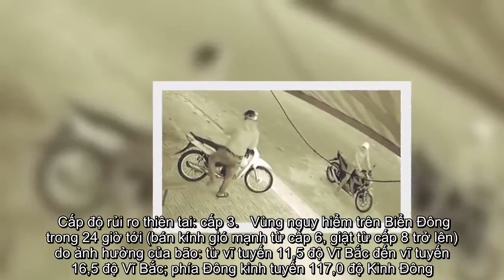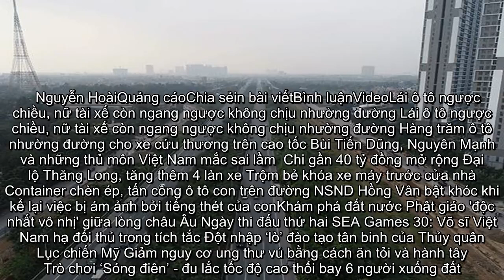✅ Siêu bão Kammuri suy yếu ngay trên Biển Đông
✍ Quảng cáo Trung tâm Dự báo Khí tượng Thủy văn Quốc gia cho biết, vào 1 giờ sáng nay (3/12), tâm bão ngay trên khu vực miền Trung Philippines với sức gió mạnh nhất vùng gần tâm bão mạnh cấp 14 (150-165km/giờ), giật cấp 17. Bán kính gió mạnh từ cấp 6, giật từ cấp 8 trở lên khoảng 350km tính từ tâm bão; bán kính gió mạnh từ cấp 10, giật từ cấp 12 trở lên khoảng 150km tính từ tâm bão.   Dự báo trong 24 giờ tới, bão di chuyển theo hướng Tây Tây Bắc, mỗi giờ đi được 15-20km và đi vào Biển Đông. Đến 01 giờ sáng mai (4/12), tâm bão cách đảo Song Tử Tây khoảng 630km về phía Đông Bắc. Sức gió mạnh nhất vùng gần tâm bão mạnh cấp 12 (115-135km/giờ), giật cấp 15. Cấp độ rủi ro thiên tai: cấp 3.   Vùng nguy hiểm trên Biển Đông trong 24 giờ tới (bán kính gió mạnh từ cấp 6, giật từ cấp 8 trở lên) do ảnh hưởng của bão: từ vĩ tuyến 11,5 độ Vĩ Bắc đến vĩ tuyến 16,5 độ Vĩ Bắc; phía Đông kinh tuyến 117,0 độ Kinh Đông.   Trong 24 đến 48 giờ tiếp theo, bão di chuyển theo hướng Tây Tây Bắc, mỗi giờ đi được 15 ...